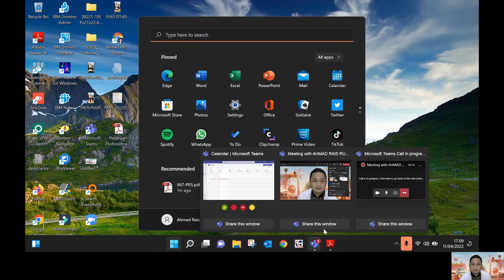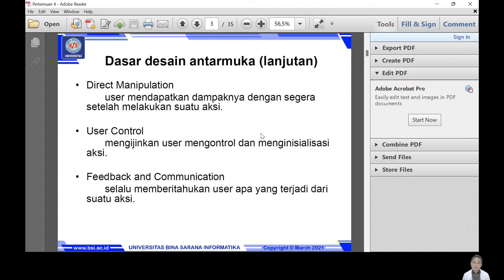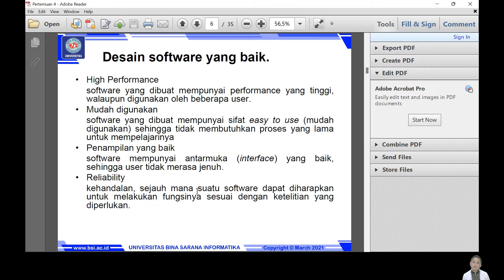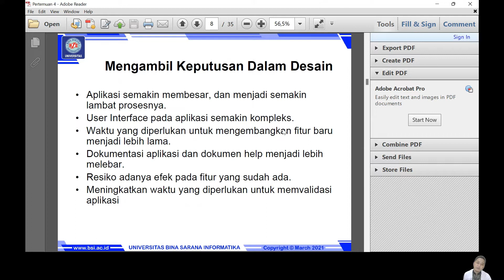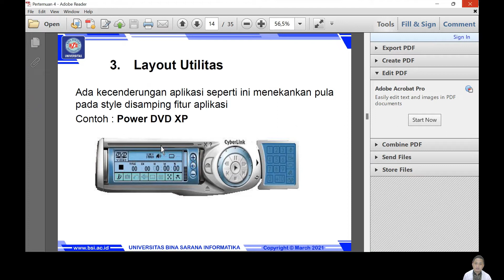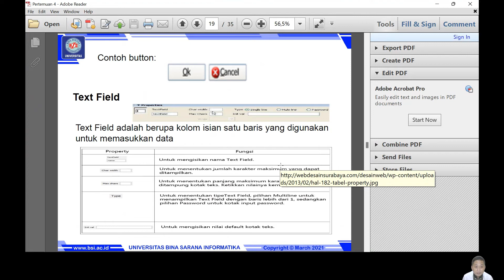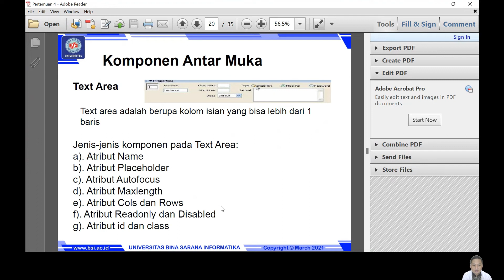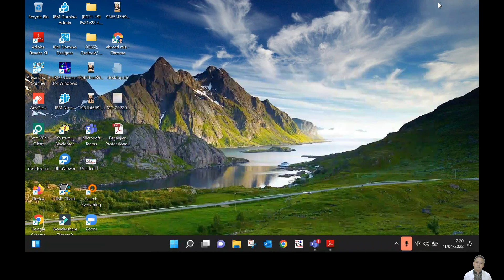Desain Antarmuka (Interface )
Materi Bab 5 ini Membahas Desian Antarmuka silahkan disimak